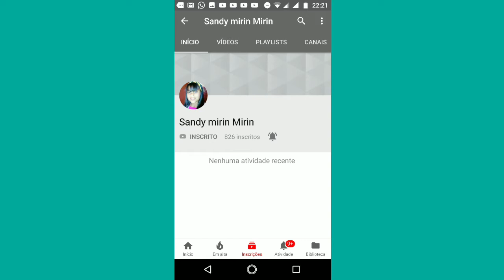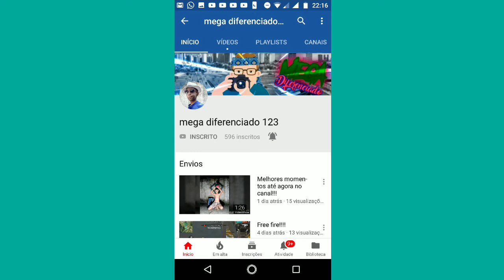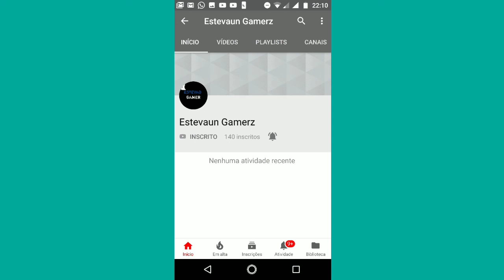Apresentando Canais Parceiros #2 | FEED LIKE BR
📹Apresentando Canais Parceiros, parte 2!

Neste vídeo estarei divulgando os Canais Parceiros. Ajudem eles pessoal!

Se você apóia o Canal
Assista a este vídeo até o final

Vlw Galera até o próximo vídeo!